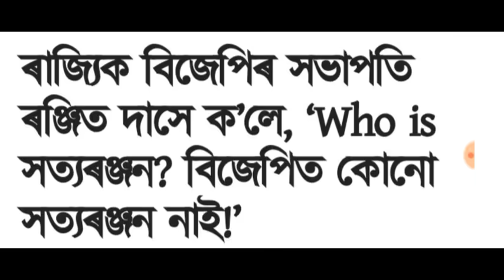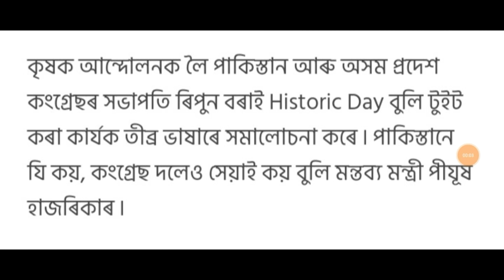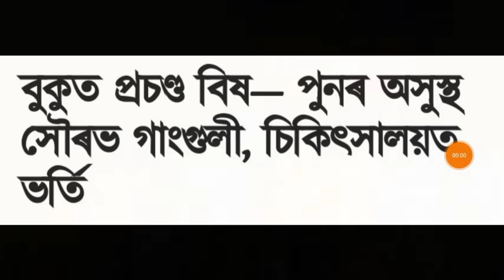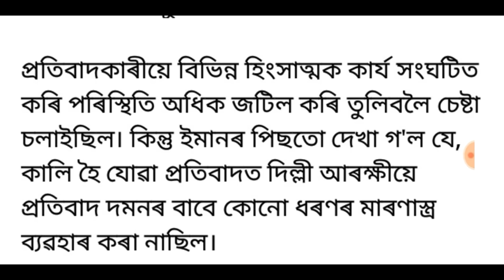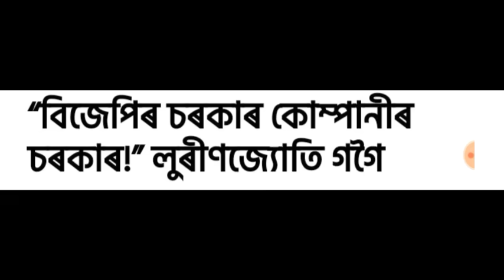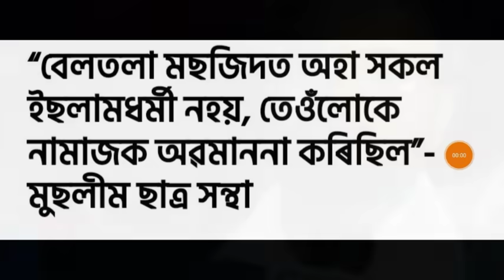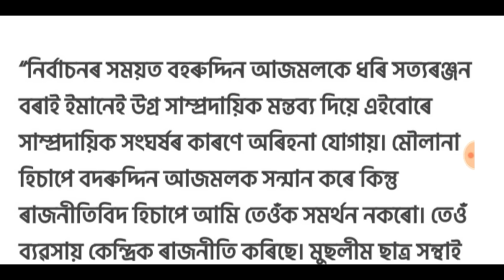BJP চৰকাৰ কোম্পানীৰ চৰকাৰ!, কৃষক বিদ্ৰোহত জৰিত BJP নেতা, পাখি কটা গল সত্যৰঞ্জন বৰাৰ, লগতে আৰু....